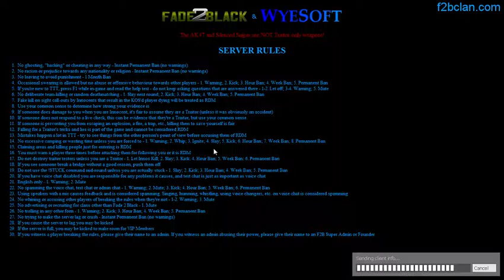TTT: F2B/WS Servers [1] [Raw Stream] (Part 4)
Garry's Mod
Trouble in Terrorist Town

Recording during our TTT Weekend event, while the server was packed with F2B members and VIP Members.  I sucked - I don't think I had a single good round during the entire game - but you can still see a lot of the server's features, as well as the kind of things players get up to on our servers.